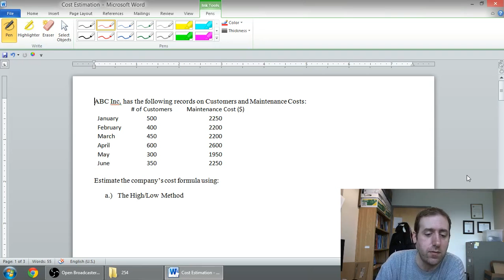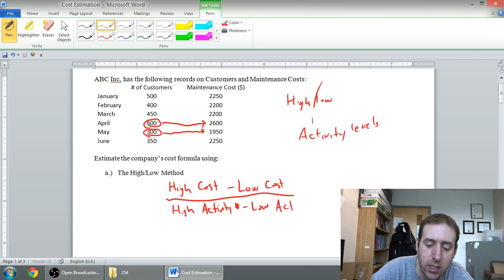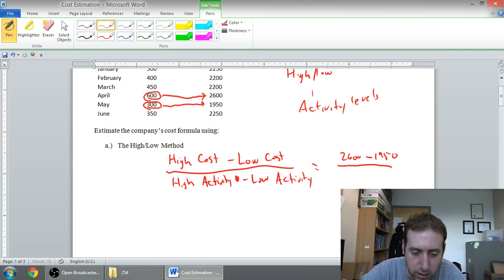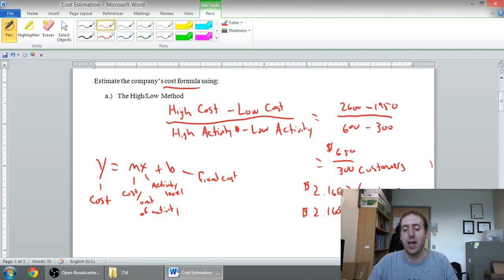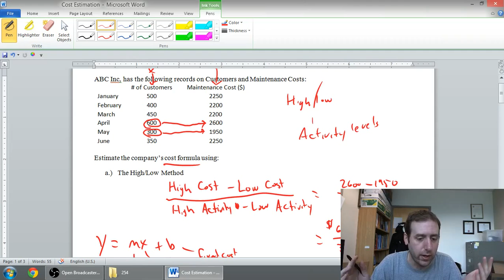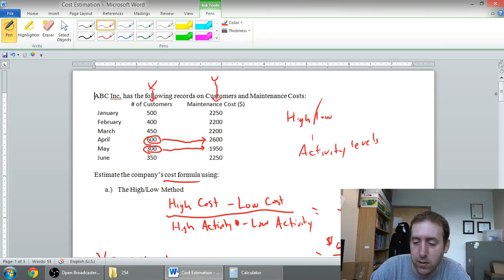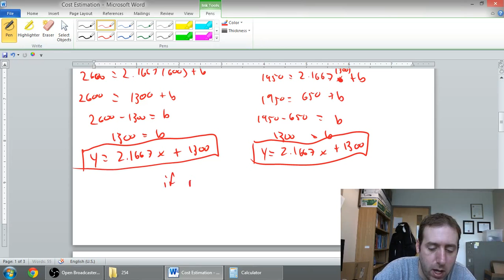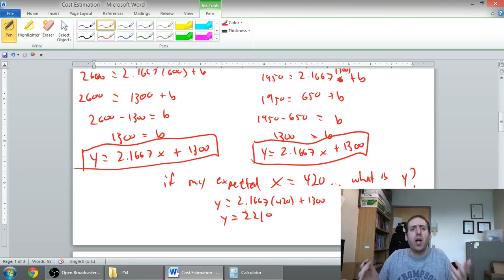Cost Analysis Part 2 - The High Low Method - Management Accounting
The links to the problems are no longer working.

In this video series we discuss cost behaviour.

Part 1: Linearity and the relevant range
Part 2: High Low Method
Part 3: Scattergraph Method
Part 4: Least Squares Regression Method in Excel

This video and the attached worksheet were prepared by Tony Bell of Thompson Rivers University (TRU) - I encourage educators to freely use, edit and modify these videos and the attached worksheet - they are available under Creative Commons Licenses.